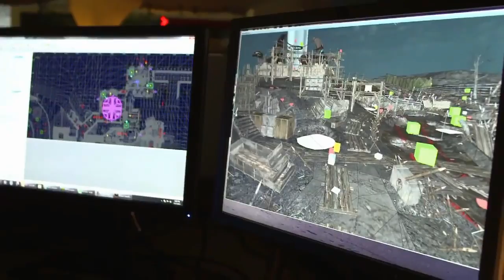Black Ops 2 ORIGINS TRAILER DLC 4! - APOCALYPSE NEW Zombies Trailer (BO2 Gameplay)